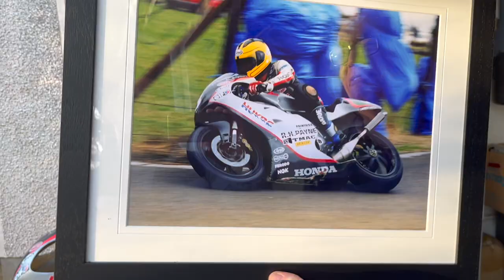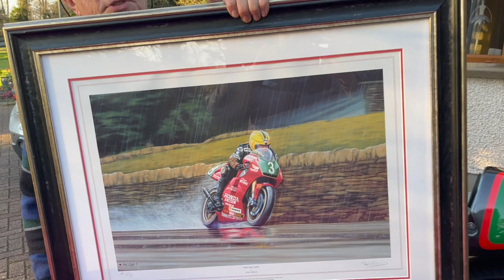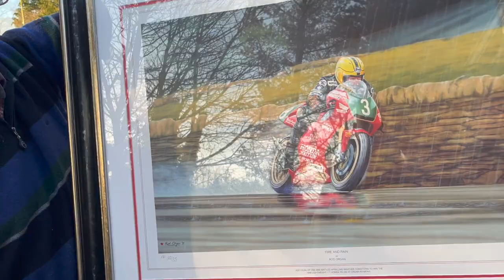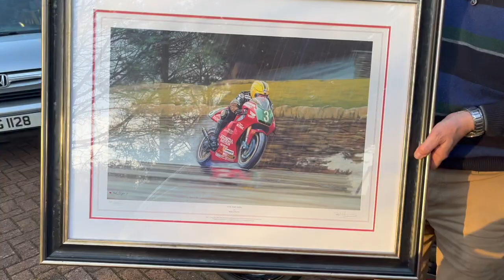My Love Affair with Motorcycle Racing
This video is a detailed description of my love for motorbike racing, as well as a plea to fans of Road Racing such as myself to help save the sport so it may continue to run for future generations. Tom Herron my first racing Hero even stayed in my Bed the week of the NW200, this was while I was moved briefly just for that week out to accommodate he and his racing team.